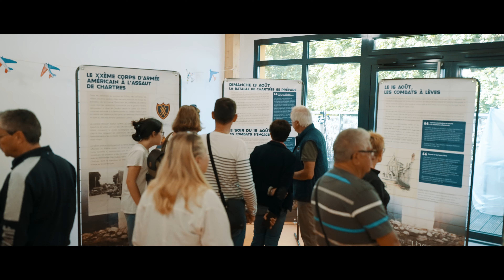80 ans de la libération de Lèves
Revivez les célébrations des 80 ans de la Libération de Lèves le samedi 21 septembre 2024.